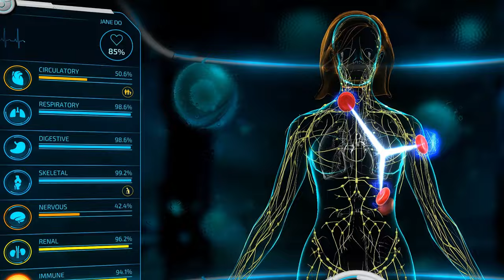Bio Inc Redemption Full Release Trailer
Bio Inc. Redemption is now out of Early Access on Steam! Play Today!